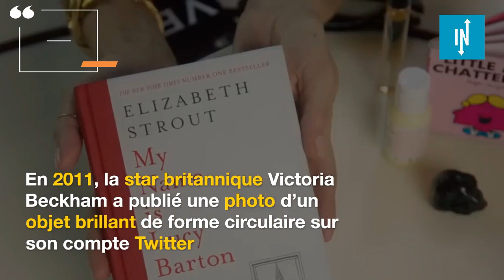Top 5 des celebrites qui ont vu des ovnis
Sommes-nous seuls dans l'univers ?